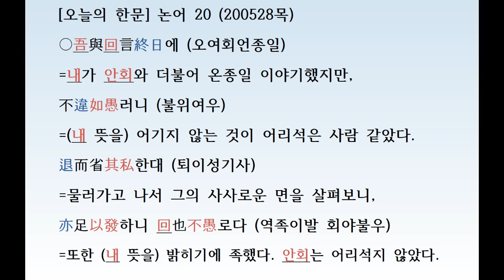[오늘의 한문] 논어 20 (200528목)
오늘의 한문 : 논어 해설